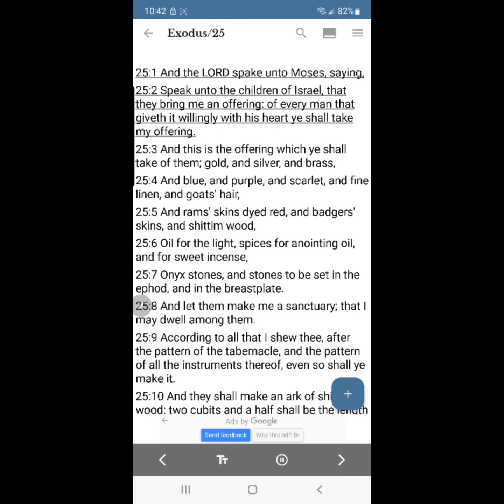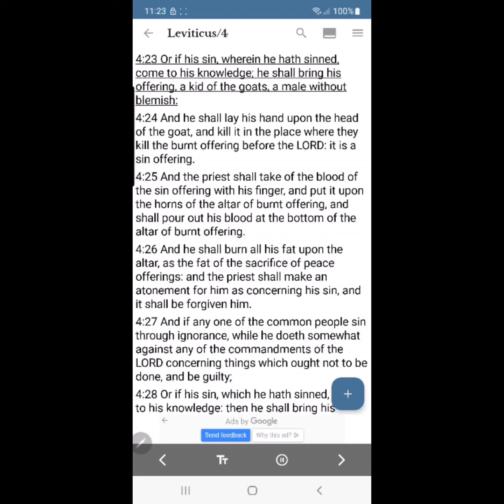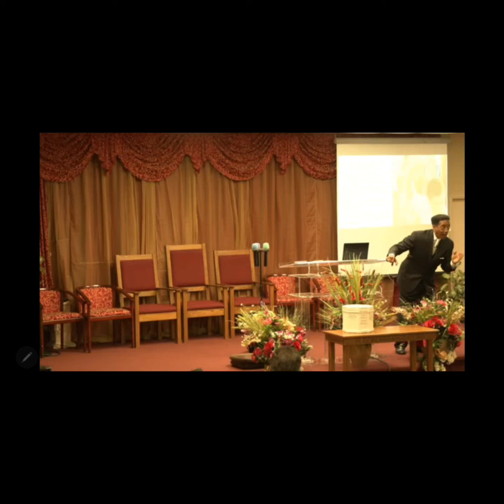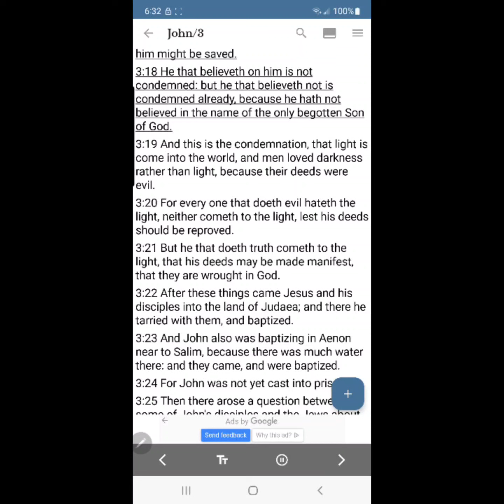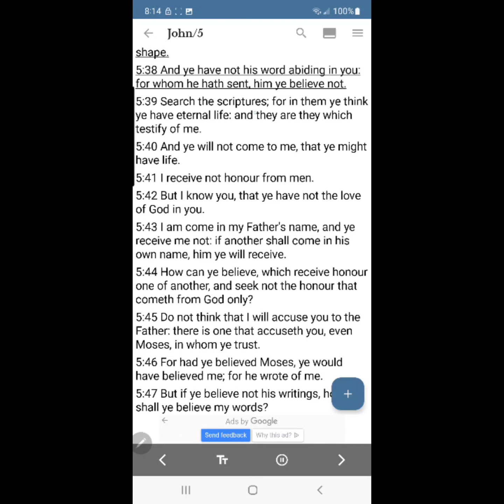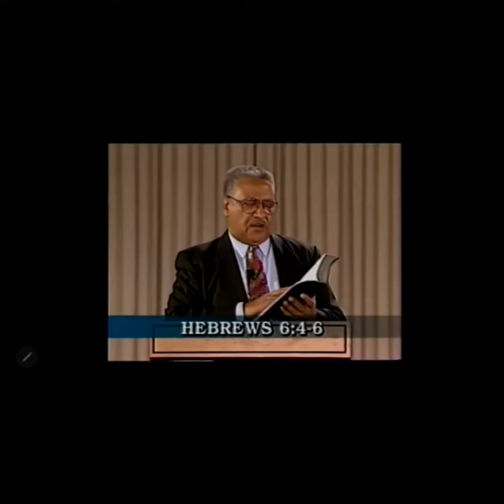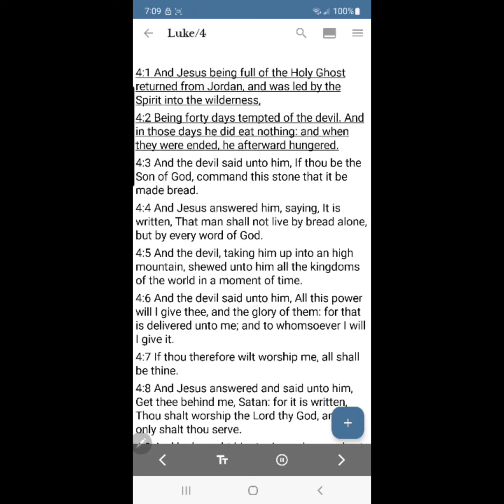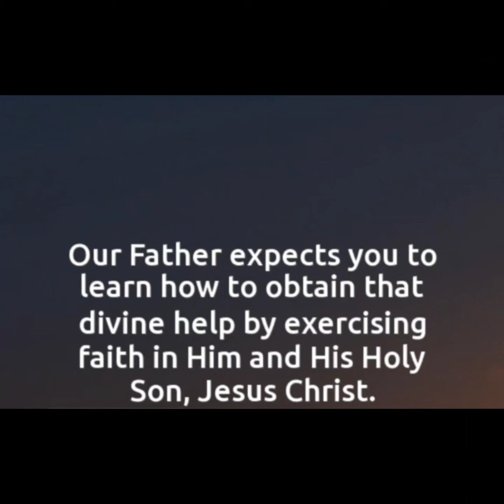Santuary‼️Jesus Sacrifice/ Living Sacrifice ❓️/ Unpardonable Sin❓️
SANTUARY:

Sanctuary

Bible verses related to Being A Sanctuary from the King James Version (KJV) by Relevance

2 Corinthians 6:16 - And what agreement hath the temple of God with idols? for ye are the temple of the living God; as God hath said, I will dwell in them, and walk in them; and I will be their God, and they shall be my people.

1 Peter 2:9 - But ye are a chosen generation, a royal priesthood, an holy nation, a peculiar people; that ye should shew forth the praises of him who hath called you out of darkness into his marvellous light:

Psalms 15:1-5 - (A Psalm of David.) LORD, who shall abide in thy tabernacle? who shall dwell in thy holy hill?

Ephesians 3:16-19 - That he would grant you, according to the riches of his glory, to be strengthened with might by his Spirit in the inner man;

John 7:37-39 - In the last day, that great day of the feast, Jesus stood and cried, saying, If any man thirst, let him come unto me, and drink.

1 Corinthians 3:16 - Know ye not that ye are the temple of God, and that the Spirit of God dwelleth in you?

JESUS THE SACRIFICE/ LAMB OF GOD

1 John 2:2 - And he is the propitiation for our sins: and not for ours only, but also for the sins of the whole world.

Hebrews 9:12 - Neither by the blood of goats and calves, but by his own blood he entered in once into the holy place, having obtained eternal redemption for us.

John 3:16-17 - For God so loved the world, that he gave his only begotten Son, that whosoever believeth in him should not perish, but have everlasting life.

1 Timothy 2:5 - For there is one God, and one mediator between God and men, the man Christ Jesus;

Philippians 2:6-8 - Who, being in the form of God, thought it not robbery to be equal with God:

LIVING SACRIFICE:

Romans 12:1

12 I beseech you therefore, brethren, by the mercies of God, that ye present your bodies a living sacrifice, holy, acceptable unto God, which is your reasonable service.

Bible verses related to The Unpardonable Sin from the King James Version (KJV) by Relevance

Mark 3:28-29 - Verily I say unto you, All sins shall be forgiven unto the sons of men, and blasphemies wherewith soever they shall blaspheme:

Luke 12:10 - And whosoever shall speak a word against the Son of man, it shall be forgiven him: but unto him that blasphemeth against the Holy Ghost it shall not be forgiven.

Matthew 12:31-32 - Wherefore I say unto you, All manner of sin and blasphemy shall be forgiven unto men: but the blasphemy against the Holy Ghost shall not be forgiven unto men.

1 John 5:16-18 - If any man see his brother sin a sin which is not unto death, he shall ask, and he shall give him life for them that sin not unto death. There is a sin unto death: I do not say that he shall pray for it.

Matthew 12:32 - And whosoever speaketh a word against the Son of man, it shall be forgiven him: but whosoever speaketh against the Holy Ghost, it shall not be forgiven him, neither in this world, neither in the world to come.

Mark 3:28-30 - Verily I say unto you, All sins shall be forgiven unto the sons of men, and blasphemies wherewith soever they shall blaspheme:

Hebrews 6:4-8 - For it is impossible for those who were once enlightened, and have tasted of the heavenly gift, and were made partakers of the Holy Ghost,

Matthew 12:31 - Wherefore I say unto you, All manner of sin and blasphemy shall be forgiven unto men: but the blasphemy against the Holy Ghost shall not be forgiven unto men.

Hebrews 10:26 - For if we sin wilfully after that we have received the knowledge of the truth, there remaineth no more sacrifice for sins,

1 John 1:9 - If we confess our sins, he is faithful and just to forgive us our sins, and to cleanse us from all unrighteousness.